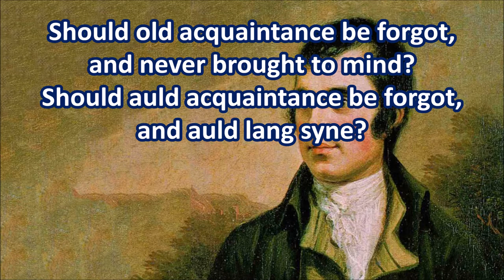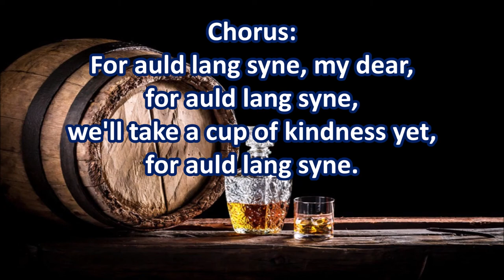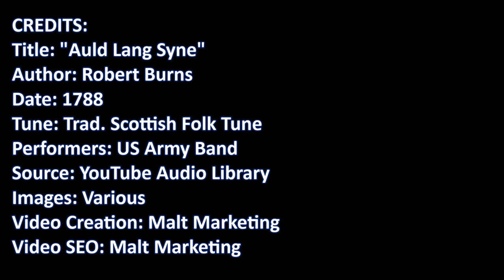Auld Lang Syne Song Lyrics by Robert Burns US Army Band🎵Instrumental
Auld Lang Syne Song Lyrics by Robert Burns US Army Band🎵Instrumental - the song is often sung at Hogmanay to bring in the New Year. “Auld Lang Syne” is a Scots poem written by Robert ‘Rabbie’ Burns in 1788 to a traditional Scottish folk song.
00:00 1st Verse
00:28 Chorus
01:00 2nd Verse
01:28 Chorus
The song is sung at Hogmanay (Scots word for the last day of the year) to bring in the New Year on 1st of January. It is also sung at the end of Burns suppers, end of céilidhs (dances), and the end of the Last Night of the Proms. The song has been translated into many languages and has been performed and recorded by many musicians including - The Beach Boys, Jimi Hendrix, Elvis Presley, Bobby Darin, Billy Joel, Boney M, Rod Stewart, and Mariah Carey. Poet Robert Burns, also referred to as the Bard, was born on 25th January 1759 in the village of Alloway, south of Ayr – a town located in the south west of Scotland. He was the eldest of 7 children of William Burnes and Agnes Broun. His father was a poor tenant farmer and young Burns grew up in hardship and poverty. Initially he received irregular schooling and got most of his education from his father who taught his children ¬- reading, writing, arithmetic, geography, and history. A tutor, John Murdoch, was engaged by the family to teach Latin, French, and mathematics to both Robert and his brother Gilbert. Burns also attended a local parish school in the village of Dalrymple and by the age of 16 he had developed the literary skills to write his first poem "O, Once I Lov'd A Bonnie Lass". Much of Burn’s writings were inspired by his affection for the fairer sex and his observations of rural life, and the history of Scotland. His poems and songs include internationally known works such as - "A Red, Red Rose", "A Man's a Man for A' That", "To a Louse", "To a Mouse", "The Battle of Sherramuir", "Tam o' Shanter" and "Ae Fond Kiss". Burns died at only 37 on 21st July 1796 in Dumfries and is buried in St. Michael's Churchyard. His legacy lives on and his life is celebrated annually at Burns Suppers in Scotland and around the world. In 2009 the Scottish public chose Burns as the greatest ever Scot in a poll vote run by Scottish Television.  The full version has 5 verses and we have added them below in Burns original Scots language, with English translations.

1st Verse:
Should auld acquaintance be forgot, and never brought to mind?
Should old acquaintance be forgot, and auld lang syne?
Chorus:
For auld lang syne, my jo, for auld lang syne,
we'll tak’ a cup o’ kindness yet, for auld lang syne.
2nd Verse:
And surely ye'll be your pint-stoup! and surely I'll be mine!
And we'll tak' a cup o’ kindness yet, for auld lang syne.
And surely you'll buy your pint cup! and surely I'll buy mine!
And we'll take a cup o' kindness yet, for auld lang syne.
Chorus:
3rd Verse:
We twa hae run about the braes, and pou'd the gowans fine;
But we've wander'd mony a weary fit, sin' auld lang syne.
Chorus:
4th Verse:
We twa hae paidl'd in the burn, frae morning sun till dine;
But seas between us braid hae roar'd sin' auld lang syne.
Chorus:
5th Verse:
And there's a hand, my trusty fiere! and gie's a hand o' thine!
And we'll tak' a right gude-willie waught, for auld lang syne.
Chorus:
Scots to English Language Translations:
Auld = Old, Lang = Long, Syne = Since, Tak = Take, Tak = Take, Jo = Dear, Pint-Stoup = Pint Cup, Twa = Two, Hae= Have, Braes = Hills, Pou’d = Picked, Gowans = Daisies, Mony = Many, Fit = Foot, Paidl’d = Paddled, Burn = Stream, Braid = Broad, Fiere = Friend, Gude-Willie Waught = Good-Will Draught,

Credits:
Work: “Auld Lang Syne”
Musical Category: Scottish Traditional folk song
Lyricist: Robert Burns
Publication Year: 1788
Track Performers: US Army Band
Images:
Robert Burns Portrait: Alexander Nasmyth
Burns Cottage: Graham Lambie
Whisky Glass: CanStockPhoto
Haggis Plate: CanStockPhoto